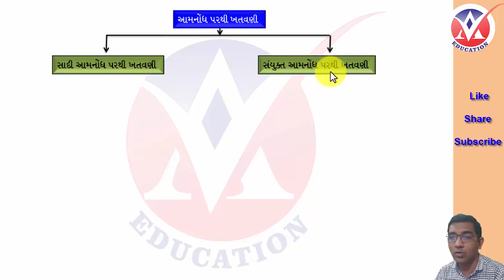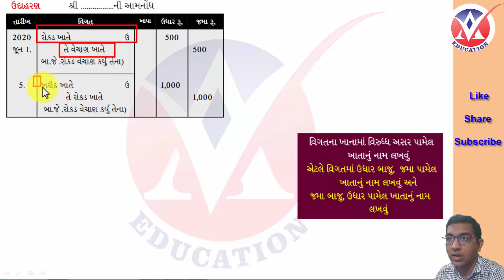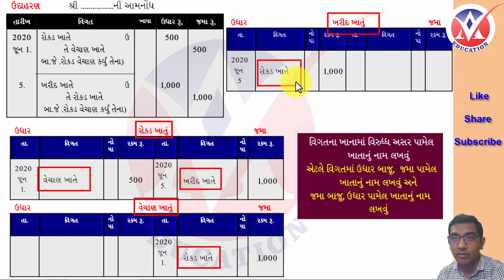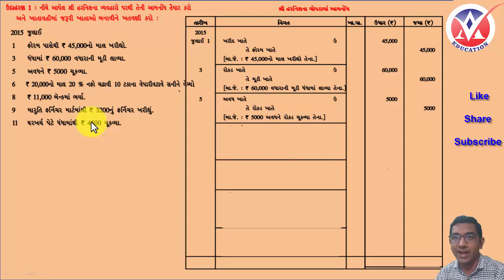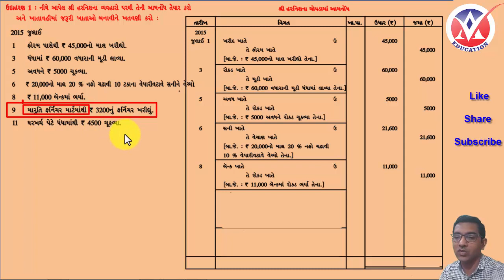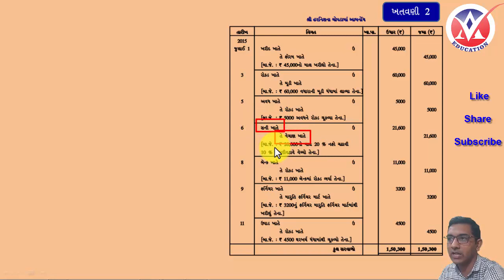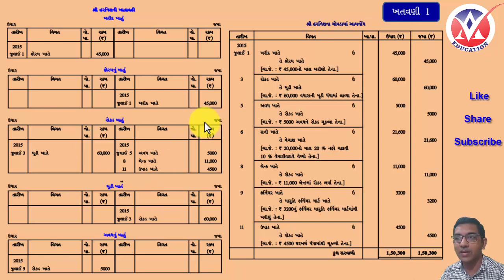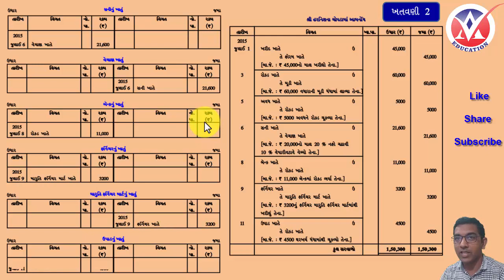std 11l Account l ch 9 Khatavahi Khatavani l part 2 l Amnondh parthi Khatavani l udaharan 1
standard 11 Account ch 9 Khatavahi Khatavani l Aamnondh parthi Khatavani l Udaharan number 1

પ્રકરણ-6 PETANONDH

AV EDUCATIONના TELEGRAM ગ્રુપમાં જોડાવા માટે નીચેની લિંક પર ક્લિક કરો